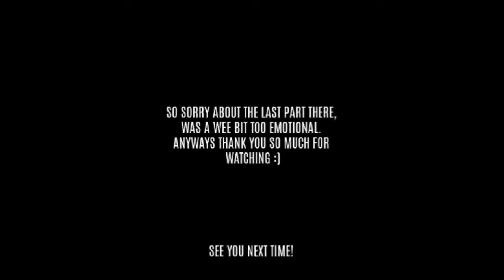DISCOVERING MY VOICE (vocal only)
Hi beautiful people, I’m back with another video today with me singing some of my current favorite songs ever(just little snippets of these songs)! In some ways,​ I do relate to these songs on a deep emotional level. I hope you guys enjoy this little piece of me discovering my voice. I’ve always loved singing though I never got a chance to go for a singing class so here I am just singing songs, my way. I had so much fun filming this, I hope you guys like it.

Songs featured:
- be alright(dean lewis)
- stargazing(kygo)
- warrior(demi lovato)